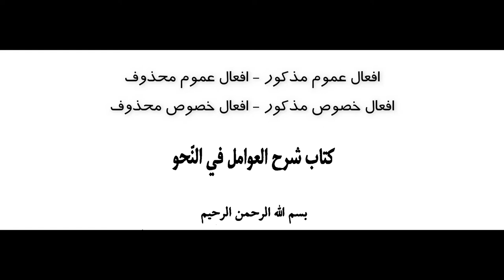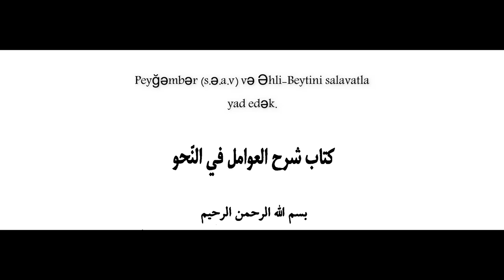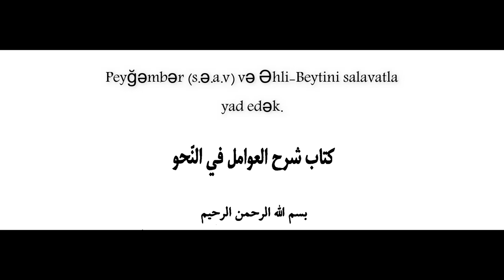كتاب العوامل في النحو: جلسه 2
USTAD HACI ELŞƏN BADKUBEİ